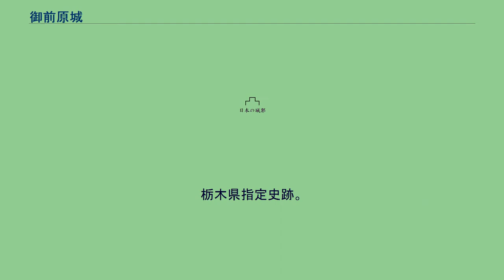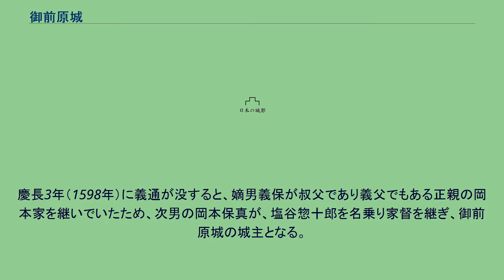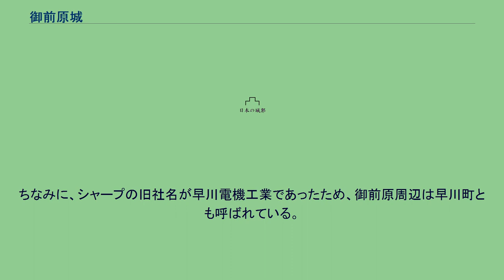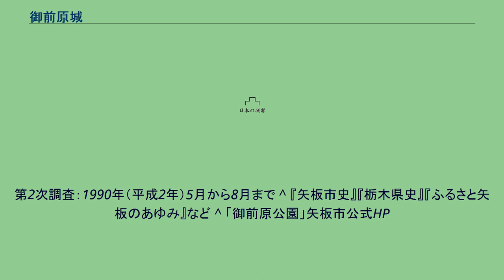御前原城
御前原城（ごぜんぱらじょう）は、栃木県矢板市早川町にあった日本の城（平城）。
栃木県指定史跡。
塩谷城、塩谷故城、中村城などとも言う。
正和4年（1315年）築城、正保元年（1644年）9月19日廃城。
御前原城の築城年代については、治承・寿永年間（1177年～1183年。間に養和の年号あり）に塩谷頼純により築城されたとする説と、正和4年（1315年）に塩谷頼安により築かれたとする説がある。
『日本城郭大系』によると、塩谷頼純説が地元伝承、塩谷頼安説が『塩谷記録』の説だという。
また『日本城郭大系』は両説とも伝説の域を出ないとしている。
ただし、前者の説の場合、治承・寿永年間には、すでに塩谷頼純は没しており、この点において正和4年築城説が有力と考えられている。
さらに発掘調査でも、御前原城の築城年代は1400年初め頃と推測されており、より年代の近い正和4年説が有力となっている。
また、御前原城には、元々塩谷郡衙があったとする説があるが、塩谷氏が塩谷郡の支配地として当地を選び、御前原城を居城のひとつとして扱ったことは、これを裏付けている。
築城者とされる塩谷頼安については、塩谷氏のいずれの系図にもその名が見当たらない。
同年代のいずれかの塩谷氏の人物の別称である可能性もあるが、今のところ確証はない。
但し、宇都宮氏の系図のひとつである『藤氏道兼公孫』という系図には、塩谷朝定の父である盛朝の弟として塩谷業泰(なりやす)という者が存在する。
秋田塩谷系譜では、盛朝の弟には、年齢順に朝宗（「藤氏道兼公孫」では「家朝」)、朝基、重朝(末に横田親業室の女子1人）しかいないが、この系図では、朝基と重朝の間に業泰がいることになっている。
塩谷頼安とはほぼ同年代の人物であり、名前が似ているが、塩谷頼安と塩谷業泰が同一人物であるかは不明である。
御前原城は、川崎城とともに塩谷氏の居城として機能していたが、その時代の事績は、あまり後世に伝わっていない。
これは、御前原城を居館、川崎城を詰め城とし、同じ居城でも、戦の時の御前原城は、川崎城の支城として機能していた事も理由のひとつだが、御前原城がある中村一帯が、水田適地が少なく、経済的開発に適さない土地柄であったため、御前原城周辺が発展せず、次第に居館でも別邸としての要素の方が強くなっていったため、伝わる事績が少なかったという事情もある。
塩谷義綱の時代、御前原の城主は、その庶兄である義通が城代を務めていたが、御前原の城代は、代々当主に近い一族が勤めていたと考えられている。
天正18年（1590年）の小田原の役をきっかけに、塩谷氏の家臣岡本正親が独立を果たすと、その姉の子であり、正親の娘婿でもある塩谷義通も中村と木幡合わせて約1000石の所領を以って独立し、義通は、御前原城を居城とする。
慶長3年（1598年）に義通が没すると、嫡男義保が叔父であり義父でもある正親の岡本家を継いでいたため、次男の岡本保真が、塩谷惣十郎を名乗り家督を継ぎ、御前原城の城主となる。
しかし、正保元年（1644年）3月10日、泉騒動が勃発し、これにおいて保真（惣十郎）が殺害されると、この騒動のために岡本氏は改易になり、御前原城は廃城となる。
慶応3年（1867年）2月7日午前10時、「世直し大明神」の旗を押し立てて約150名の近郷在住の農民が御前原城跡に集結し、百姓一揆が勃発する事件が発生する。
翌日の8日には、その数は倍の約300名にもなり、近隣の富豪の家を襲い、借金帳消しを要求して借用証文を焼き、金品食糧を強奪した。
御前原周辺の領地は、当時、数多くの大名家や旗本に領地分けされており、200石程度の石高しかなかった御前原城のある中村ですら二分割され一村二給となっているような状態で、そうした変則的な統治に苦しんでいた農民たちの不満が、慶応2年（1866年）5月に摂津国で発生した打ちこわしに乗じて一気に爆発し、勃発した一揆であった。
摂津国で勃発した打ちこわしは、当時、凶作や幕府の長州征伐のために米価が高騰していたため起きたもので、その影響は関東にも波及し、関東各地でも一揆が起こっていたが、御前原で起きた一揆もこの流れのものであった。
御前原の一揆勢は、まず2月7日に塚原村（現・矢板市大字木幡小字塚原）の利右衛門宅を襲い、翌8日以降には、安沢村（現矢板市安沢）の豪商嶋屋徳兵衛、万屋利兵衛宅を襲った。
その勢いのまま川崎宿（現・同市川崎反町）を襲おうとしたが、宇都宮藩の軍勢が到着し、鉄砲隊による攻撃が一揆勢に浴...